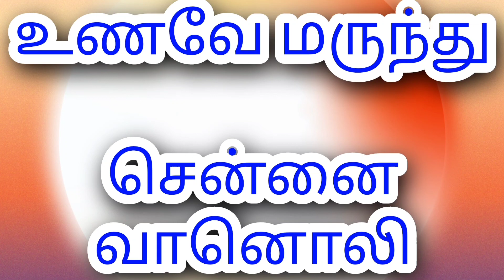உணவே மருந்து || எளிய மருத்துவ குறிப்புகள் || சென்னை வானொலி நிலையம் || DR S BHARATH NARENDRA